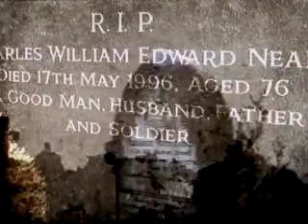In Loving Memory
Videographic piece made from stills about the subject of "Memories'